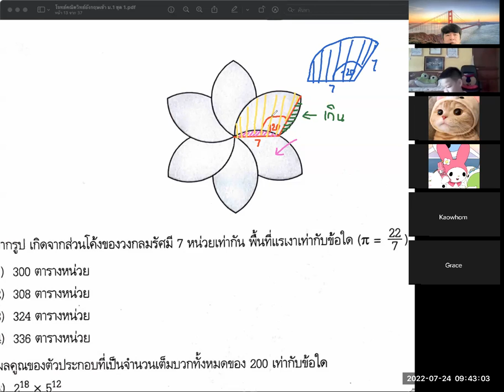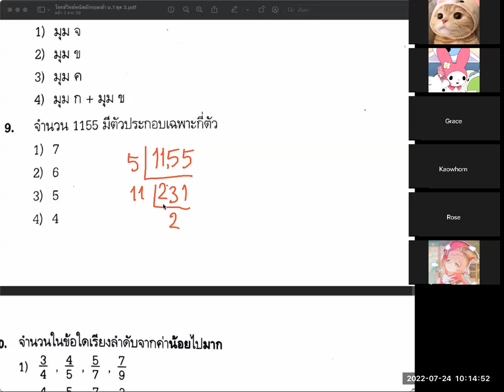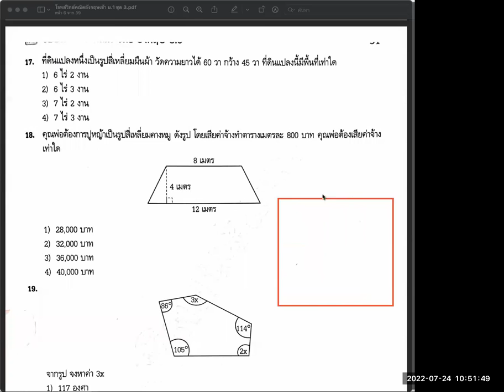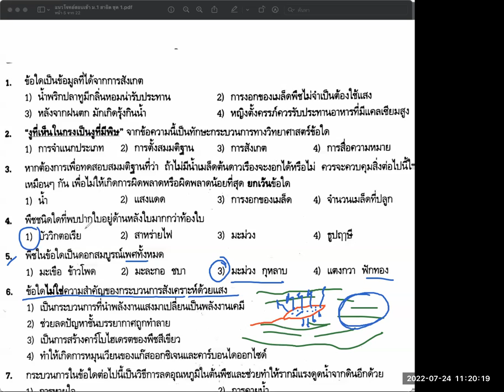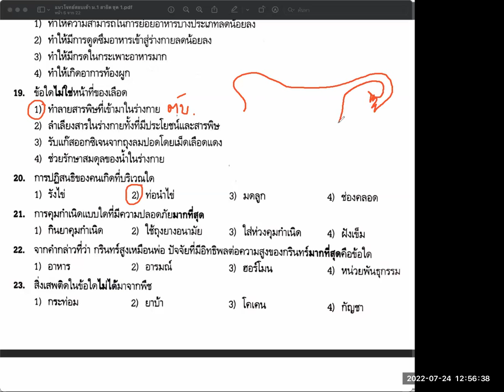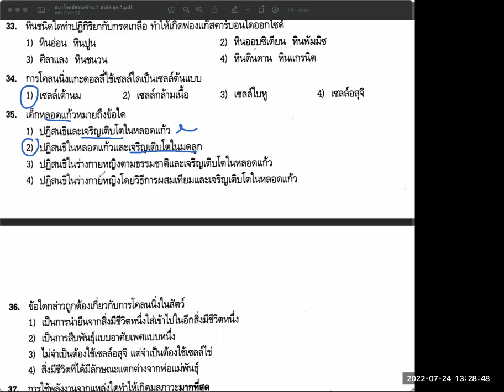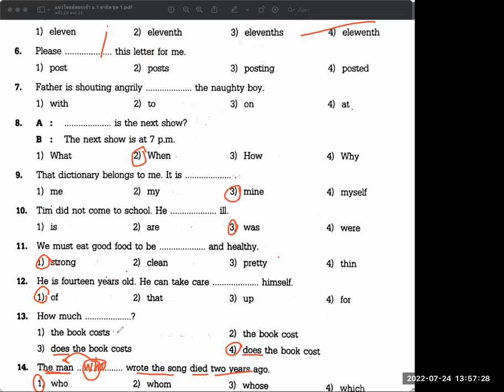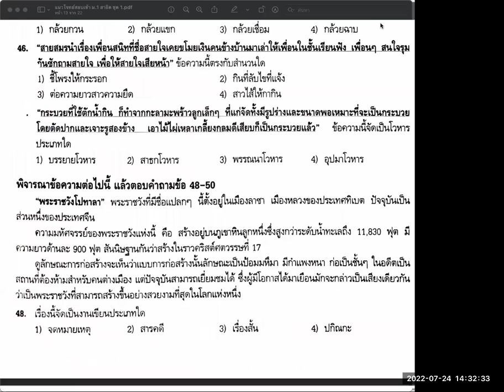ติวสอบเข้า ม.1 อาทิตย์ 24/7/65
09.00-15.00